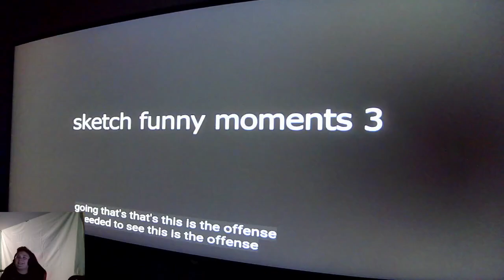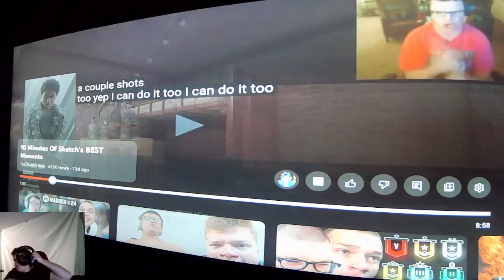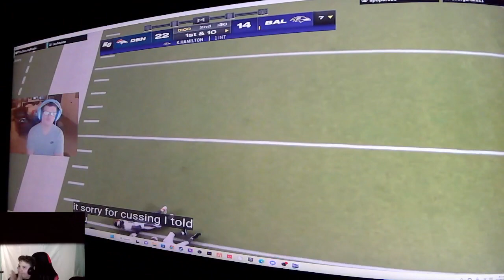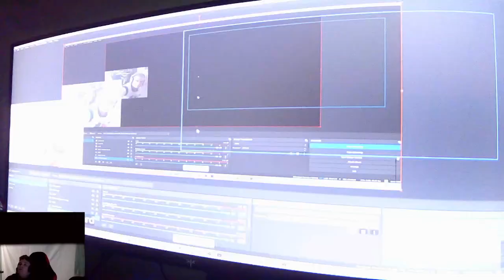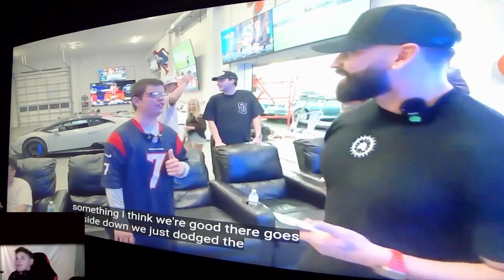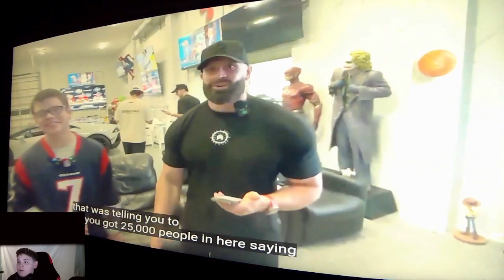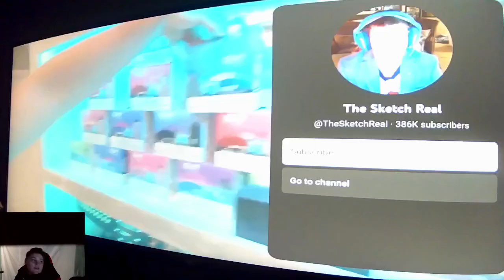Reasons why Sketch should run for President of the USA!!!